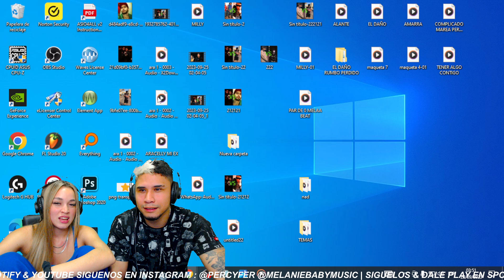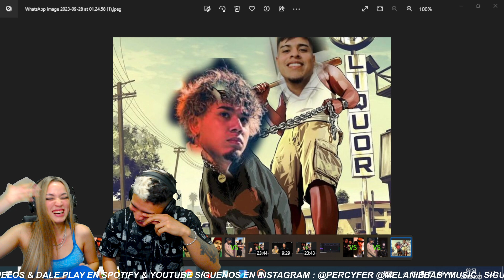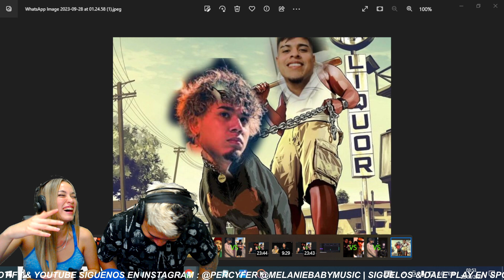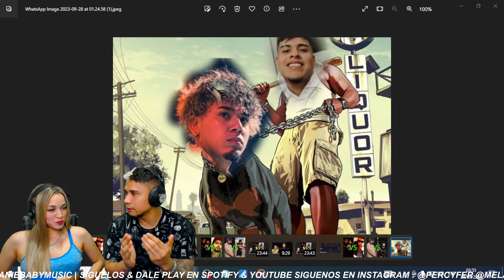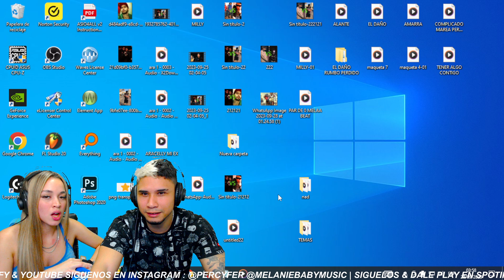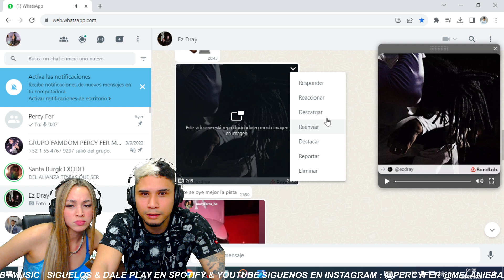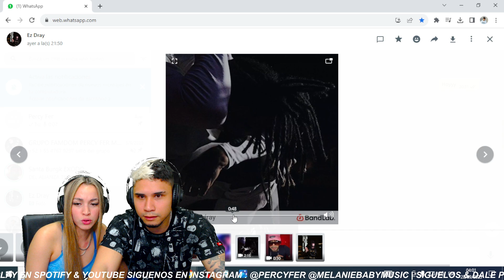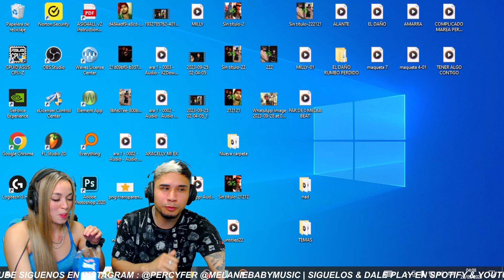BATALLAS FREESTYLE DE NUESTROS SUSCRIPTORES EN VIVO CAP #4 🇨🇱 VS 🇵🇪SANTA BURG VS EZ DRAY🇻🇪